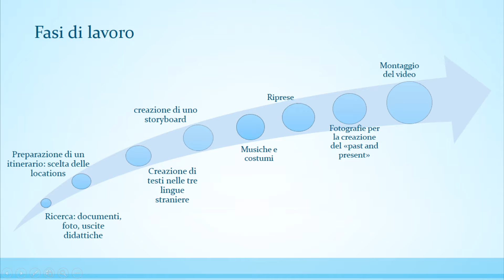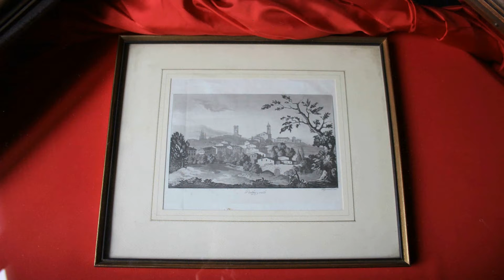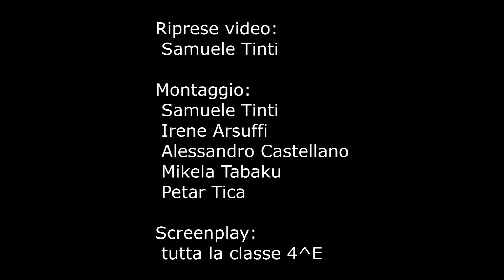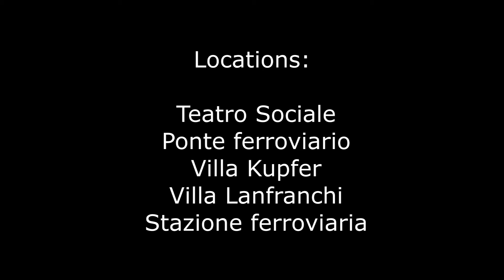The Italian Manchester - IIS Marzoli - Brescia, Palazzolo sull'Oglio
III Classificato CCIAA di Brescia